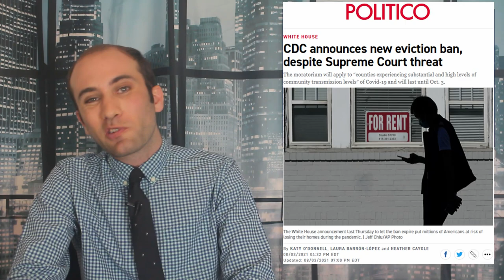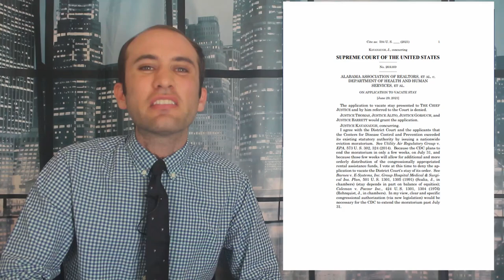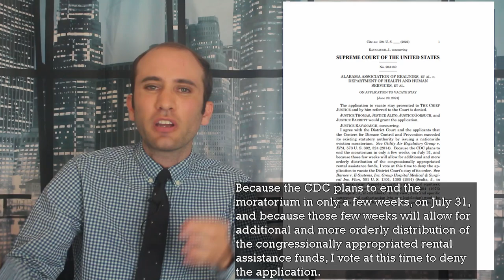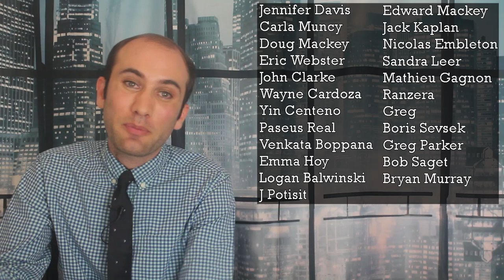The Expiring 2021 Eviction Moratorium; How We Legally Got Here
With the recent expiration of the Eviction Moratorium, politicians are playing the blame game. Between the CDC, the Supreme Court, and Congress, every branch of government is dipping their toes into this debate. Here’s how we got here and what our options are moving forward.